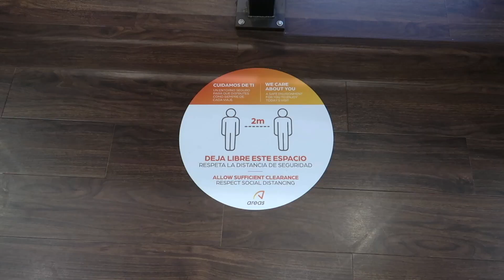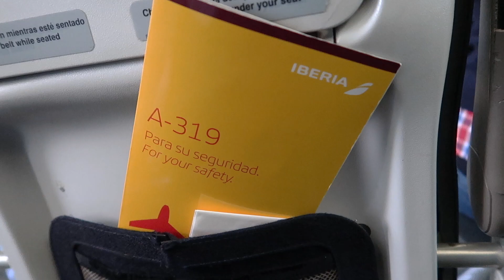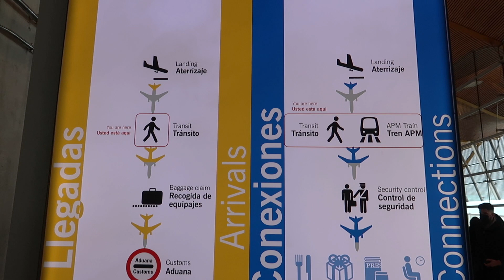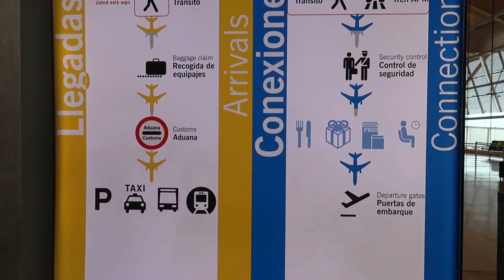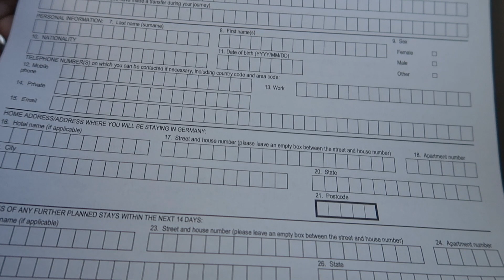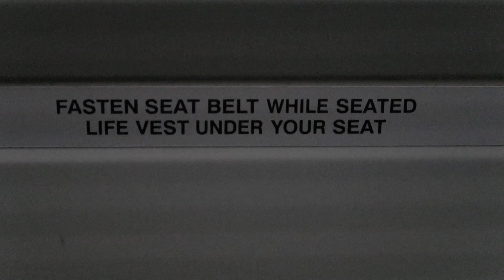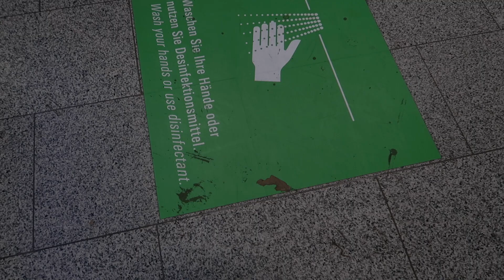TWO IBERIA FLIGHTS: IBERIA CORUÑA-MADRID and IBERIA REGIONAL AIR NOSTRUM MADRID-FRANKFURT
Hello, Hoppers! Experience two flights and all their sights and sounds. If you are a first-time flyer or a beginner traveler watching this video may help you become more at ease with flying as you will see and hear what flying is like. Some of these airplanes are sometimes really noisy, you'll see (hear) what I mean, so you'll realize this is a normal part of flying. I won't be talking much in this video so you can just experience the flights as if you were on them.
FLIGHT 1: Iberia flight from A Coruña Airport (LCG) to Madrid Barajas Airport (MAD) on an Airbus A319 jetliner
FLIGHT 2: Iberia Regional - Air Nostrum flight from Madrid Barajas Airport (MAD) to Frankfurt Airport (FRA) on a Bombardier CRJ 1000.
Both flights were filmed during the COVID pandemic.

♡♡ I don't TELL you how to TRAVEL, I SHOW you ♡♡

Thanks for your love and support. Hopper Hugs, MuchoHop